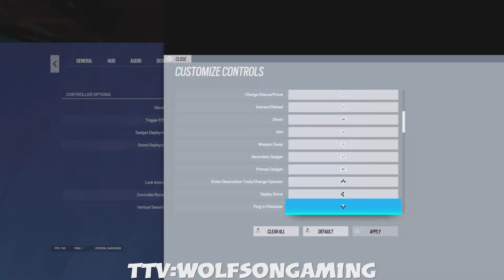THE #1 BEST *CONTROLLER* CHAMPION + NO RECOIL SETTINGS & SENSITIVITY (PS5/XBOX) - Rainbow Six Seige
Hey Everyone I'mma Seige YouTuber and Streamer, I do seige and other games and I would really appreciate if y'all like and subscribed my goal is 1,000 by the end of the year and have a blessed day 🙏👍

V-28
LDZ-5
H-86
RDZ-5
1x-28
2.5-40
3.0-44